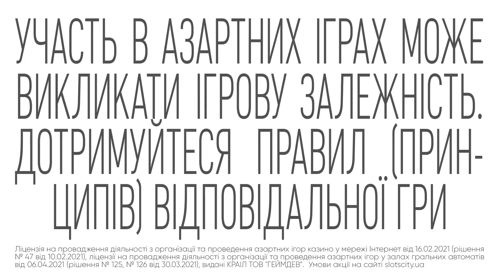Slots City - Реклама - Закрутимо новорічні свята (Тримай новий рік)